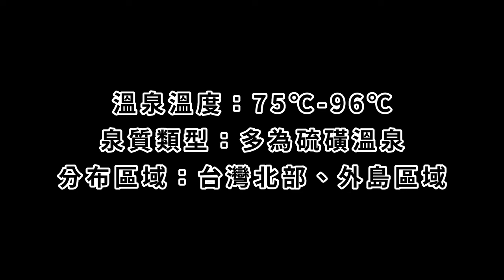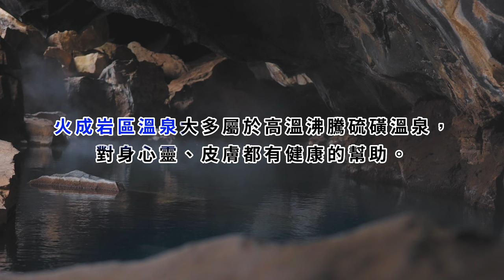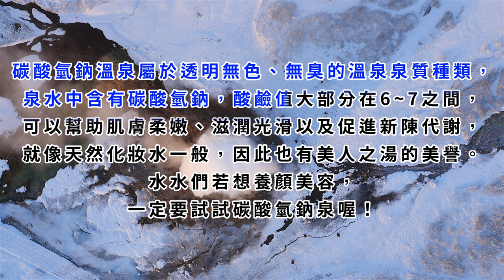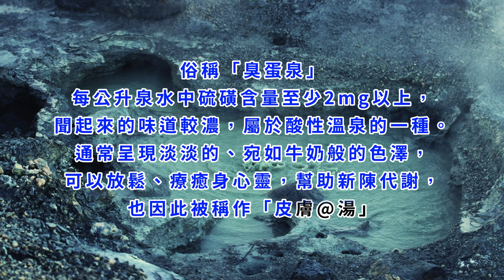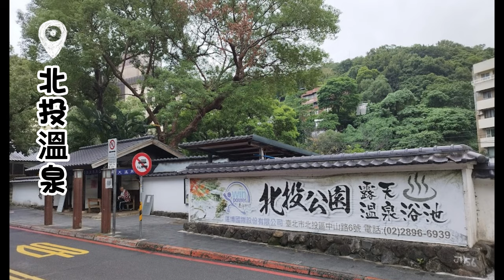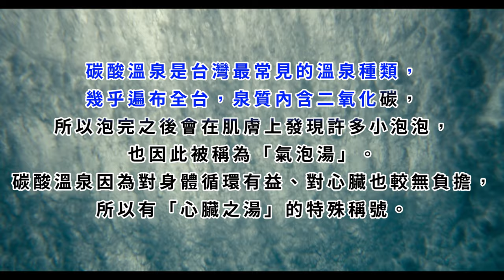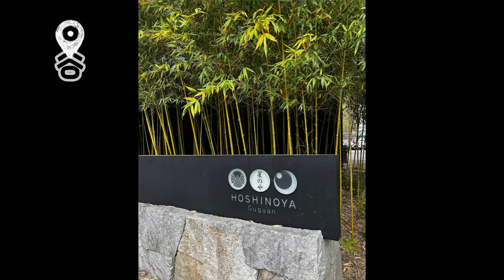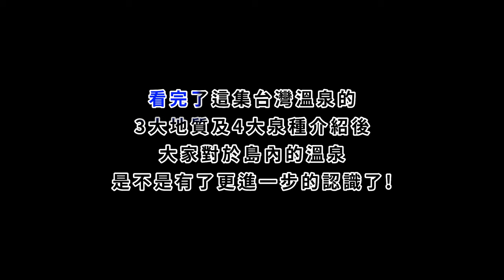全網最詳盡之台灣溫泉紹介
猴子老公這樣說:
影片內有提到的，猴子老公在這裡就不重複了喔。
根據中華民國溫泉觀光協會的統計，全台灣竟有495家溫泉會館。雖然台灣溫泉的密度沒有日本高，但泉質的多樣性卻勝過日本，碳酸泉、白磺泉、青磺泉、鐵泉一應俱全，其中有些更是相當希罕，是世界最佳的泉質區之一。您知道嗎?台灣常見的個人湯屋是台灣人的發明，穿泳裝泡溫泉，也是台灣人的創舉喔。北投溫泉博物館前身為北投公共浴場，1913年完工，開放給一般人士使用。這座兩層樓的公共浴場建築外觀為維多利亞式，浴場空間設計上有拱廊和彩繪玻璃等西洋建築語彙，以及羅馬風格大浴池和日式榻榻米大廳，為當時東亞地區最大、最華麗的溫泉公共浴場喔。
猴子老公碎碎念:
記得上次猴子老公去拍攝羅浮溫泉重新開幕的開箱影片在穿鞋時，旁邊坐了一位大哥，猴子便跟他聊起了他對台灣溫泉的看法，他認為會流動的自然湧出泉，才是最好的溫泉，一聽就知道這位大哥是野溪溫泉派的擁護者!那麼在看文章的你呢?對於「溫泉」這門文化，您的標準跟認知又是如何呢?歡迎大家在留言區內留言喔!說到這裡，猴子老公好想去大哥口中說的「梵梵野溪溫泉」瞧瞧，聽他說時眼中泛出的星光，那裡真的有那摸厲害嗎??嗚嗚ㄚㄚ...我們下集見喔!!